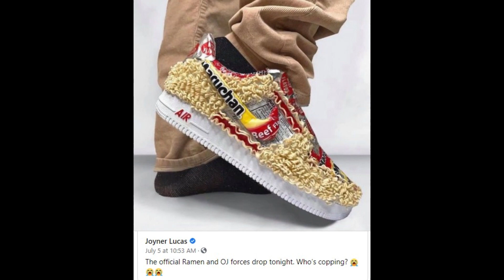Crazy Shoe Designs Inspired By RAMEN NOODLES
came up with a pretty good business idea in this one.